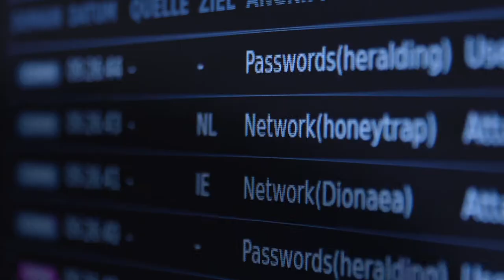Security Operations Center - Trailer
Das Security Operations Center schützt die zentrale IT-Infrastruktur der Berliner Verwaltung. Hier werden die sensiblen Daten der 3,7 Millionen Berliner Bürgerinnen und Bürger verarbeitet. Ein digitaler Schutzschirm für das Berliner Landesnetz, das zentrale Datennetz der Berliner Verwaltung.

Das Security Operations Center des ITDZ Berlin – Cyberabwehr für das Land Berlin